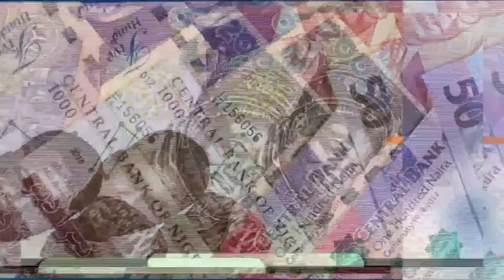AS E TAKE HAPPEN: CAN DON KICK AGAINST SOCIAL MEDIA ,HATE SPEECH BILLS